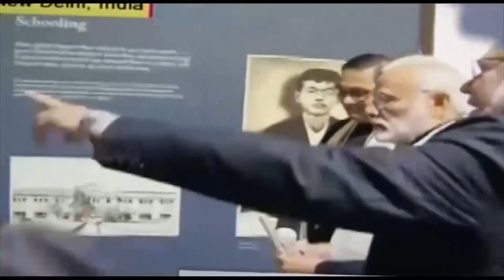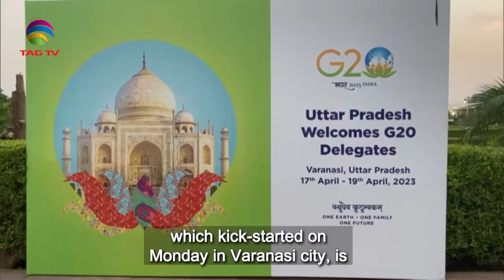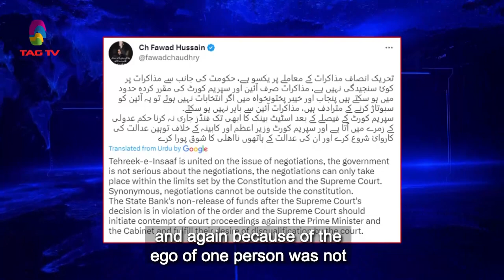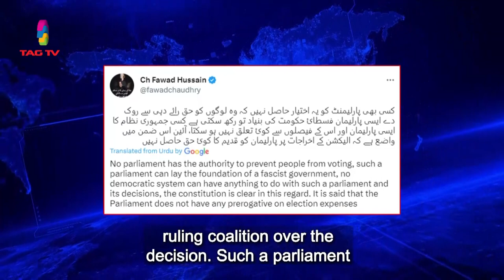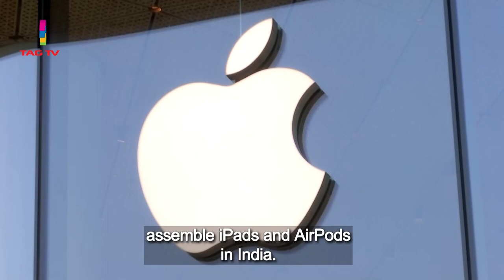South Asian Newsline, April 18, 2023